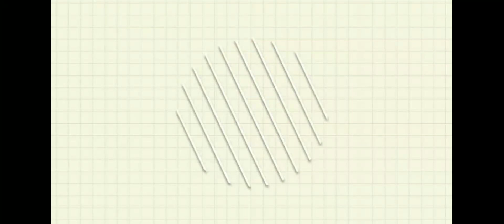#55|| Shivratri ka mela at nainital